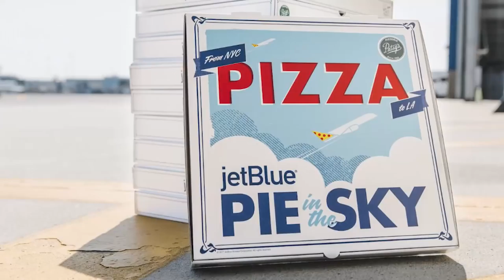You Can Now Get Coast-to-Coast Pizza Delivery From NYC... But Here's The Catch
You can now get COAST-TO-COAST Pizza Delivery from NYC to LA...But here’s the catch...

The is one of the craziest airline promotions we’ve ever seen.

But it includes pizza so it’s also one of the best.

JetBlue is offering a “Pie in the Sky” promotion between May 9th and May 12, which will have the airline delivering pizzas from a classic New York Pizza joint, to Los Angeles.

So now we can FINALLY compare a New York slice to an LA slice -- in REAL TIME! Am I dreaming? Am I dead? Can this be real life?

Yes, it can and it IS! So here’s how the promo works: JetBlue will be flying and delivering pizza from Patsy’s Pizzeria in NYC to LA residents in select areas. Now, if you want a little sneak preview of just what their authentic New York slice looks like, allow Spike Lee to demonstrate while explaining the “Do’s and Don’ts” of eating a New York pizza.

He’s right -- It’s ALL about that fold.

So you’re probably thinking, the only people who are gonna be able to afford this promotion are the KarJenners and the like, but think again! JetBlue is covering the flight of the pies, the taxes, AND the delivery fees, so customers only have to pay for the cost of the pizza. It’s $12 for a plain cheese pizza, and $15 for the pepperoni.

So now we come to this moment….what’s the catch?

While the promotion lasts from May 9th to May 12th, it IS limited to 350 pizzas per day, and availability is on a first come, first serve basis.

I’m already feeling anxious just THINKING about that.

So if you’re a Los Angeles resident, here’s how to snag one of the pizzas: Visit the Pie in the Sky website and validate your zip code to make sure you’re in the delivery zone. Once the zip code is approved, you can choose between a 16-inch plain cheese pizza for $12 bucks, or a pepperoni pizza for $15. Ordering OFFICIALLY opens at 12 a.m. pacific time each day, and it’ll stay open until the 350 pies of the day have been sold.

So for like, 30 seconds.

Alright guys now I wanna hear if YOU’RE planning on getting in on this promotion-- and let me know -- are you a deep dish or thin crust lover?! Sound off in the comments with all your answers!